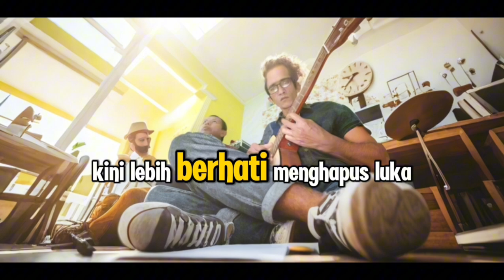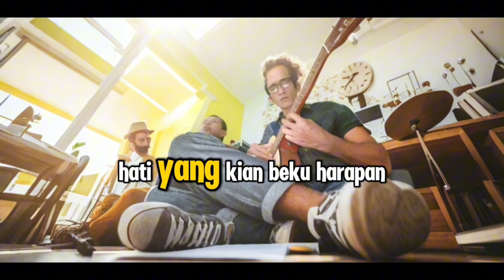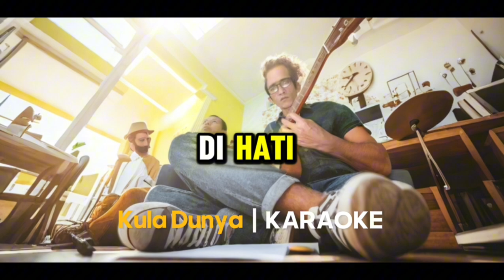KEHILANGAN MAHKOTA ( MUSIK, LIRIK & KARAOKE ) KULA DUNYA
( 03:00 ) KARAOKE KEHILANGAN MAHKOTA

KEHILANGAN MAHKOTA
( Ikhsan KULA DUNYA )

DAUN-DAUN BERJATUHAN
HIDUPKU UYANG MALANG
KALAH DALAM CINTA
KEHILANGAN MAHKOTA
TERLAMPAU PERCAYA
DIRIKU SEPENUHNYA
KUSERAHKAN HATIKU
MENANGIS SISA-SIA

KEHILANGAN MAHKOTA
CINTA YANG DULU ADA
SEKARANG HANYA LUKA
KESEDIHAN TIADA TARA

DIBAWAH LANGIT KELABU
KENANGAN SEMAKIN PILU
HATI YANG KIAN BEKU
HARAPAN JAUH BERLALU

NAMUN KU KAN BANGKIT
WALAU KTERKIKIS PEDIH
KINI LEBIH BERHATI MENGHAPUS
LUKA LAMA DI HATI